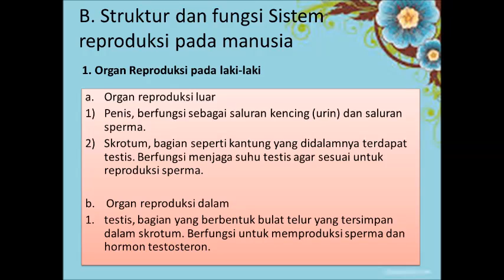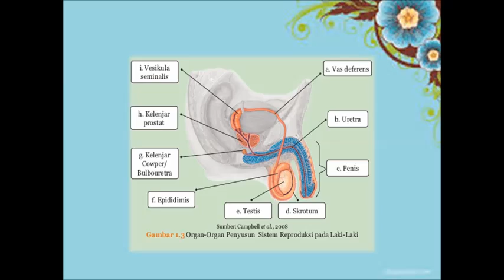Materi BIOLOGI Kelas 9 Sistem Reproduksi Manusia 10 Agustus 2020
apa kabar siswa siswi ibu yang sholeh dan sholeha, semoga kita senantiasa dalam lindungan Allah SWT. Berikut adalah video pembelajaran BIOLOGI Kelas 9, selamat menyaksikan.